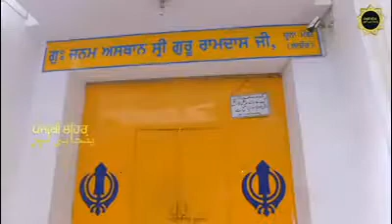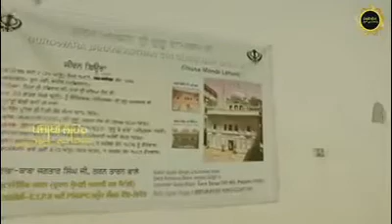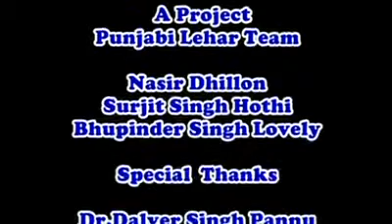ਧੰਨ ਧੰਨ ਸਾਹਿਬ ਸ੍ਰੀ ਗੁਰੂ ਰਾਮ ਦਾਸ ਜੀ !! Chuna Mandi Lahore Pakistan